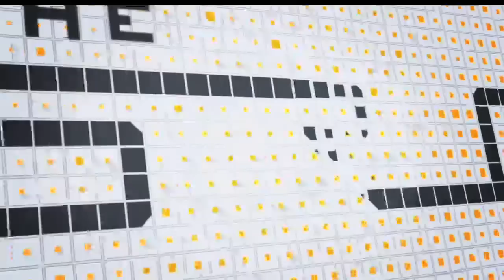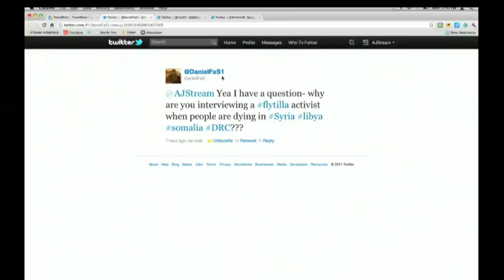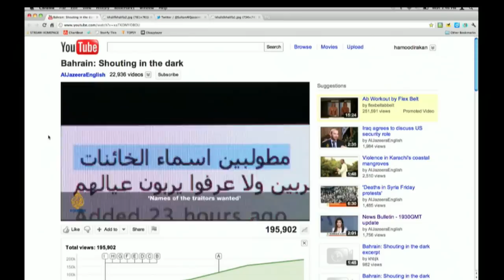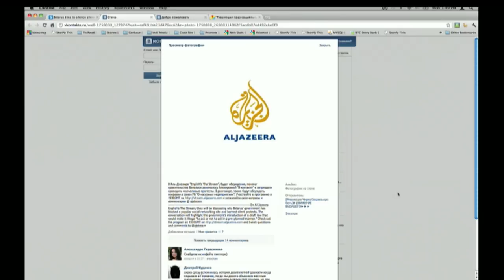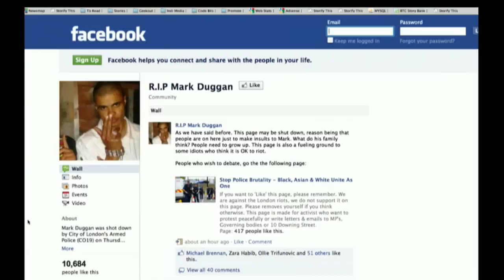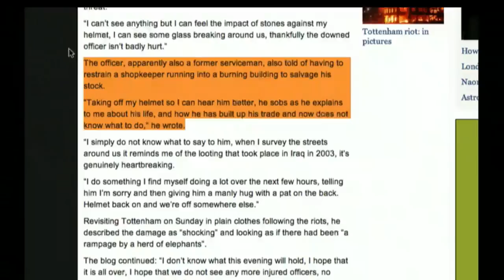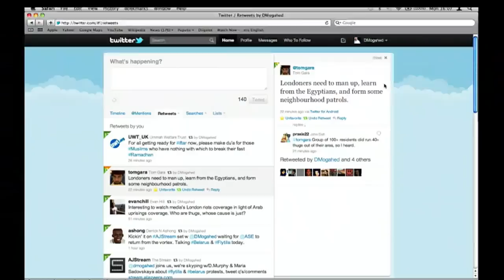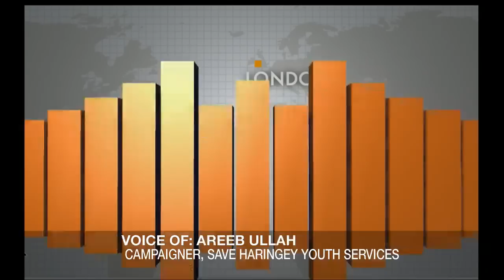Imprisoned Flytilla activist's hidden video & banning "nothing" in Belarus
Hidden video documents life of activists inside an Israeli prison. And why doing nothing may become illegal in Belarus.